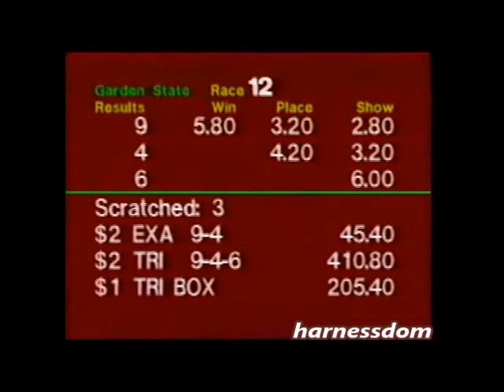1991 Garden State Park RALPHIE BOY James Scaramuzzo